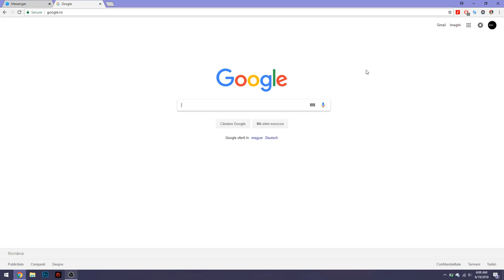EverWing Hack 2018 - All in One Updated for Chrome ✅everwing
EverWing Hack 2018 - All in One Updated for Chrome

everwing,
everwing hack,
everwing hack 2018,
everwing cheat,
everwing gems,
everwing glitch,
everwing cheats 2018,
everwing max coins,
everwing all sidekicks,
everwing all dragon evolutions,
everwing best score,
everwing exp,
everwing evolution,
everwing hack pc,
everwing items,
everwing infinite gold,
everwing sidekick,
everwing score hack,
everwing script hack,
everwing tricks,
everwing trophies